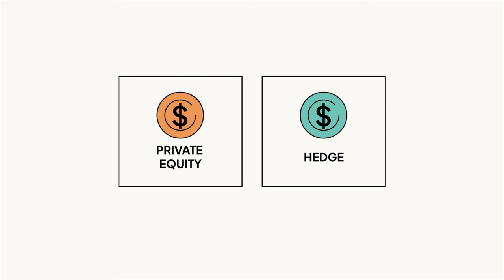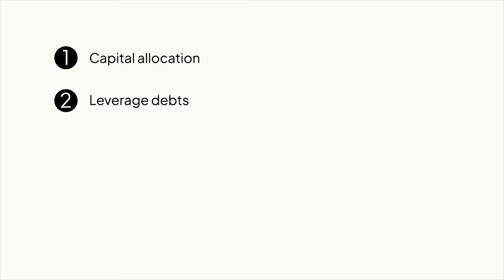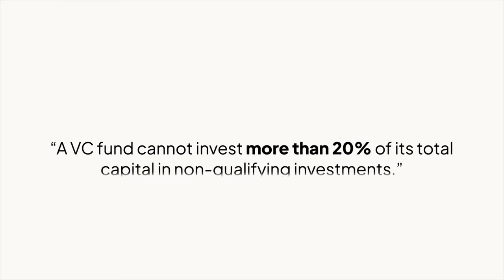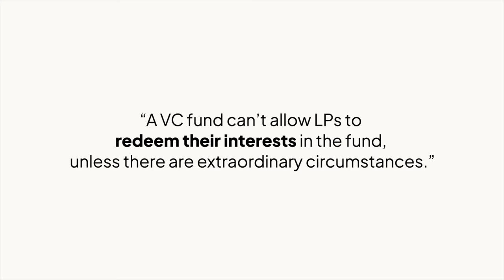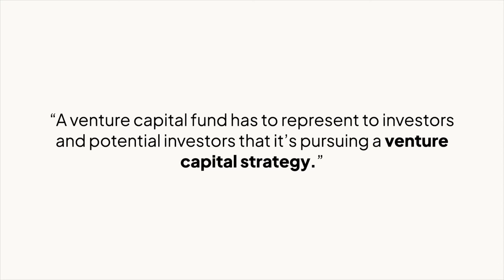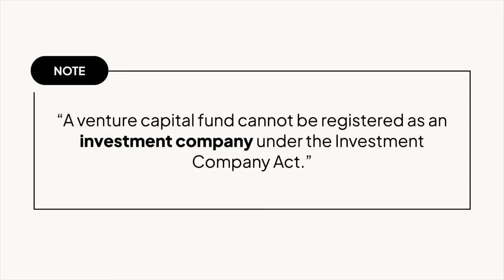How VC works | The venture capital industry | VC 101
In Chapter 2 of Carta's Venture Capital 101 course, you'll learn about the regulatory definition of a venture capital fund.